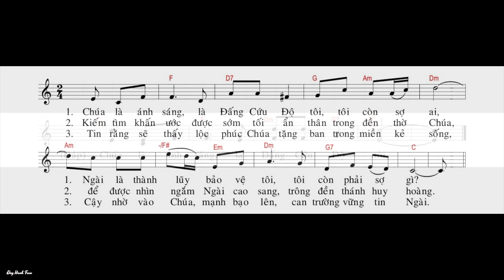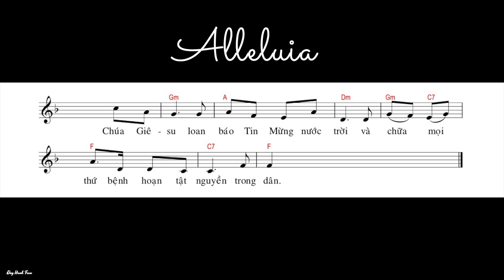Chúa Nhật 3 Thường Niên Năm A - Thánh Vịnh 26 - Kim Long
Ðáp Ca: Tv 26, 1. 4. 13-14
Ðáp: Chúa là sự sáng và là Ðấng cứu độ tôi  c. 1a)
Alleluia, alleluia! - Chúa Giêsu rao giảng Tin Mừng nước Trời, và chữa lành mọi bệnh hoạn tật nguyền trong dân. - Alleluia.
Third Sunday in Ordinary Time
Lectionary: 67
Jesus proclaimed the Gospel of the kingdom and cured every disease among the people.